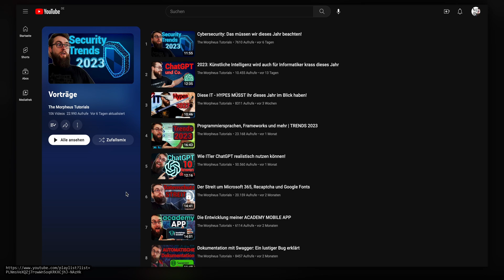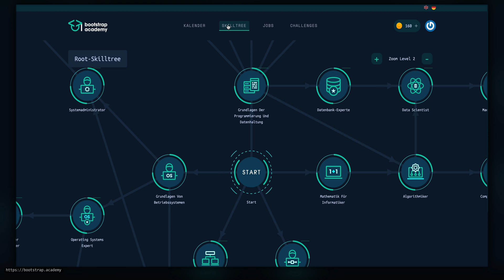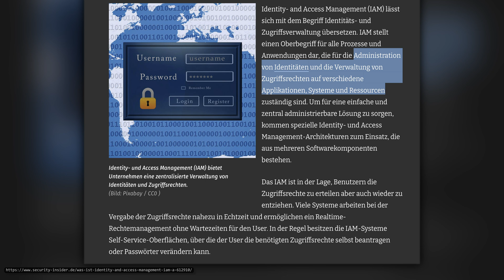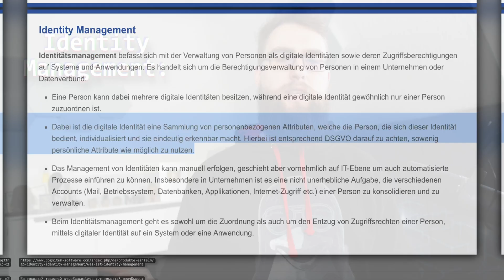Einleitung zu Identity und Access Management - IAM #01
Der Start einer Serie zu IAM.

go-identity-identity-management/was-ist-identity-management

*Kapitel:*
00:00 Einleitung
01:45 Definition
03:49 Praxis
05:22 Lösungen
06:17 Kontext